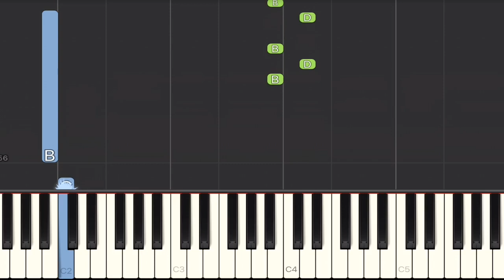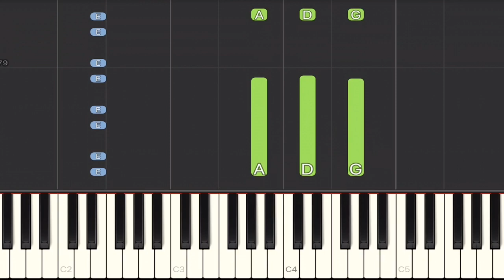Alannah Myles - Black Velvet Piano Tutorial | Easy